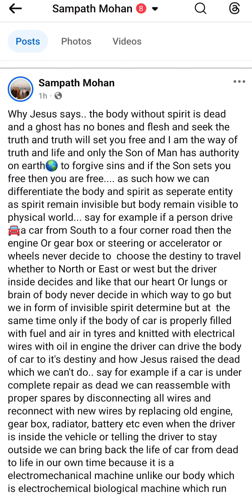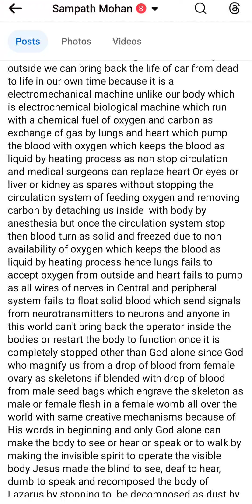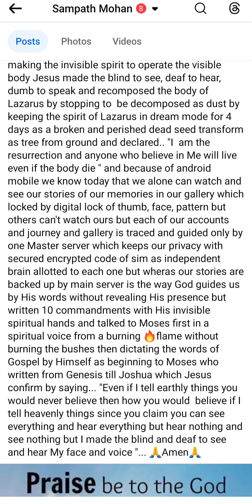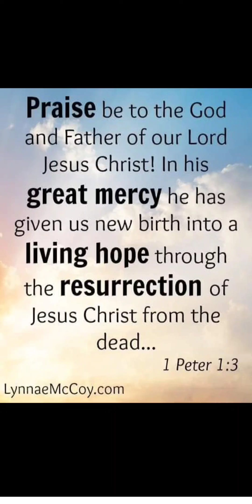Who is real!? is body move/speak on own or spirit inside makes body to move/speak/grace of Christ